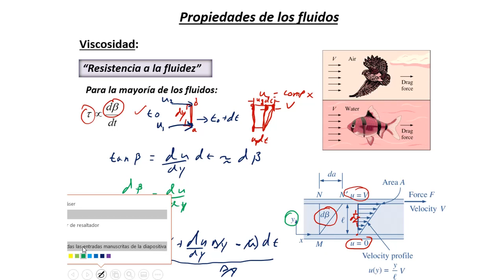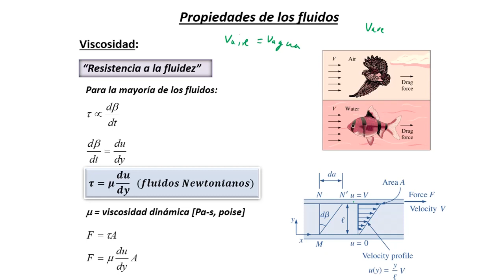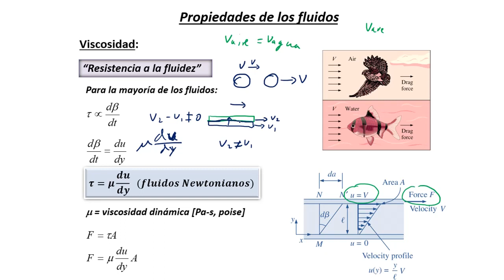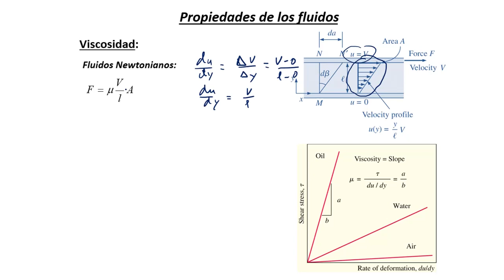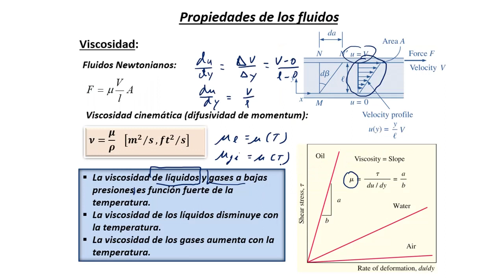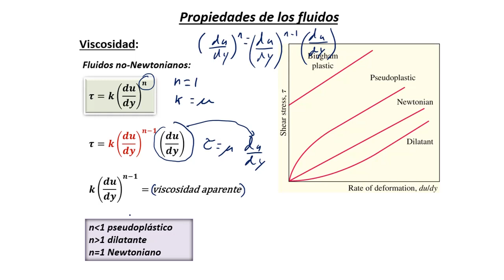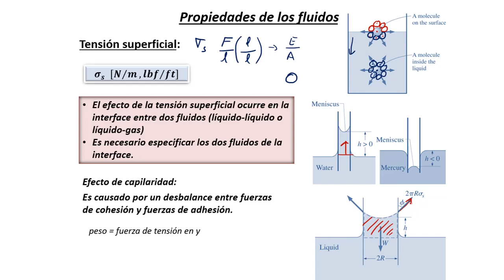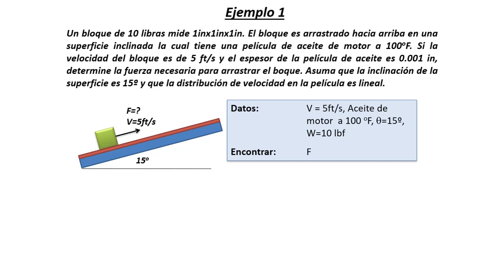Mecámica de fluidos I - Módulo 2 - Cuarta parte - 2021